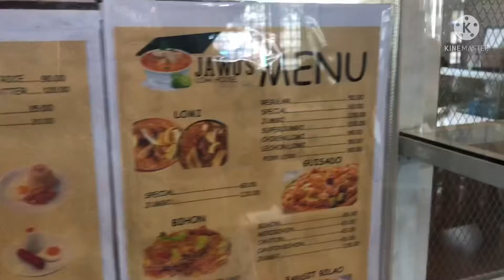JAWU’s LOMI HAUS LIPA BATANGAS | Side Trip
After sa Jasif farm nagpunta ang family namin sa Lipa Batangas Lomi haus. Matatagpuan ito along and after calabarzon road. Masarap naman ang Lomi tamang meryenda lang. And i thank you!

And i believe that all of us should try lomi. And i thank you!